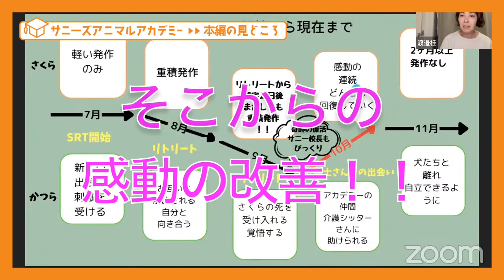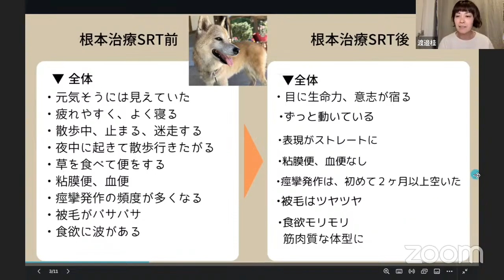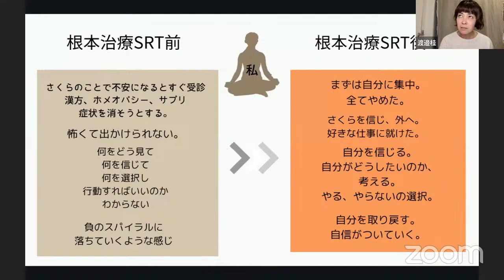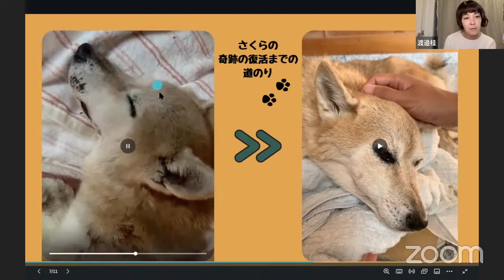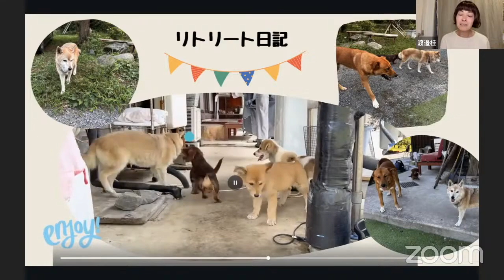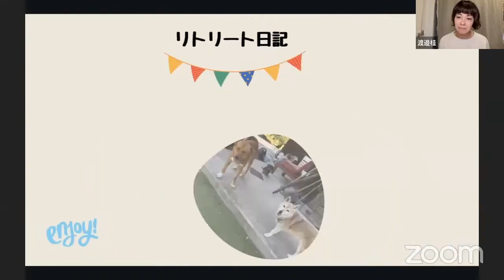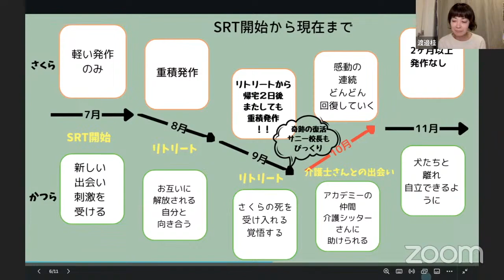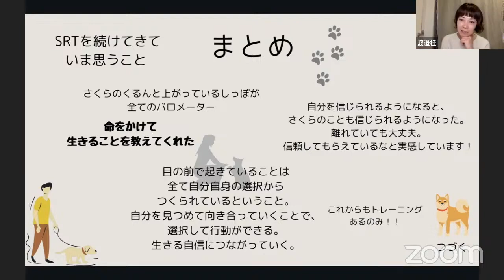【根本治療／うそほん】薬漬けからの脱出！薬無しでてんかんが改善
🔥無料動画プレゼント🎁✨
根本治療をしてその子と飼い主さんの幸せをGETしたい方へ
「本当の根本原因を知る！」をプレゼント！
今すぐこちらをクリック

🔥飼い主とペットの学校『サニーズ アニマル アカデミー』
まず無料登録してみる↓↓↓